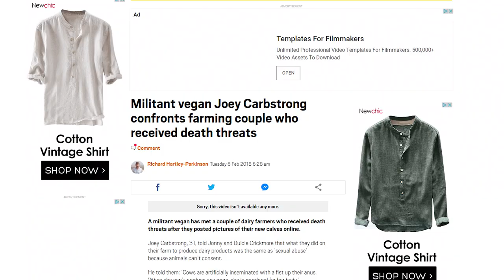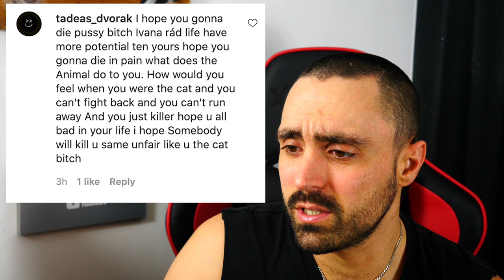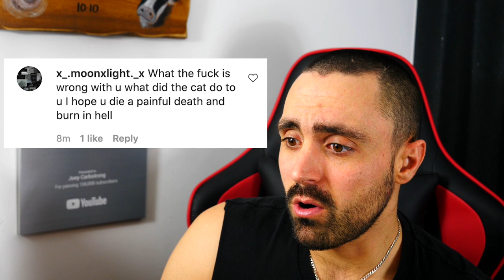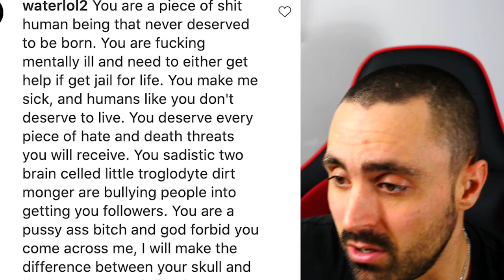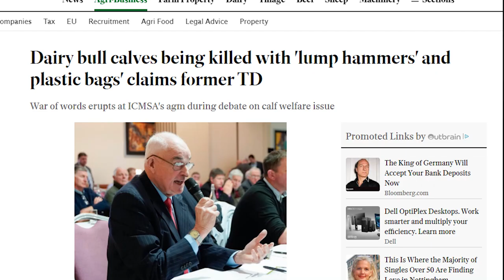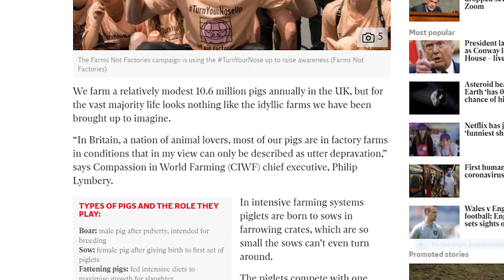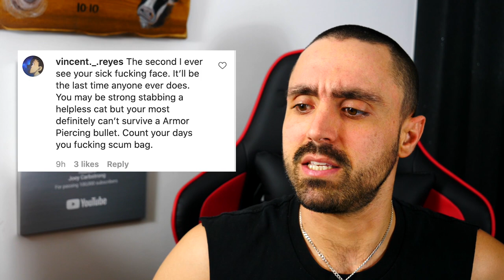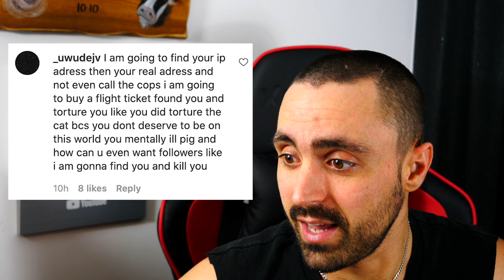CRAZY Person DID THIS to Cats LIVE on Instagram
Don't F*** with Cats Series 2?